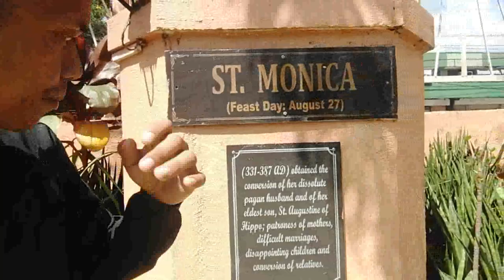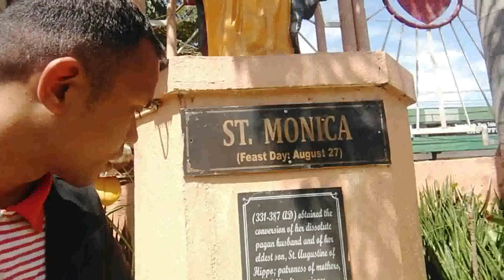Sacred Heart Seminary, Bacolod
The travel from Cebu to Iloilo via Island. We stop at the Sacred Heart Seminary, Bacolod for some rest before going to the Bacolod Port.